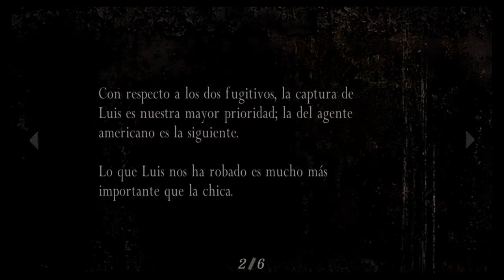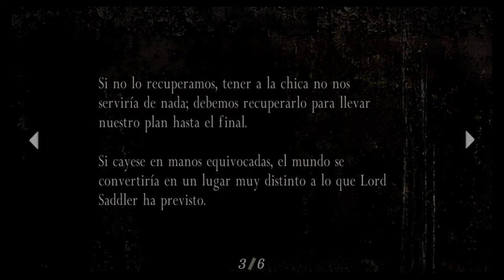Resident Evil 4 Los Símbolos